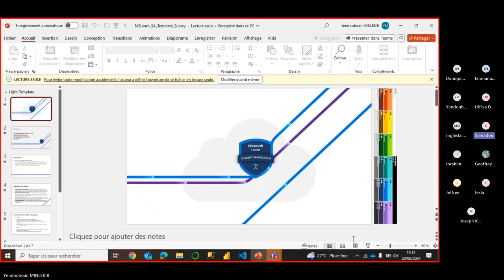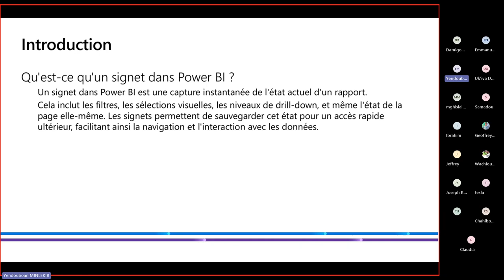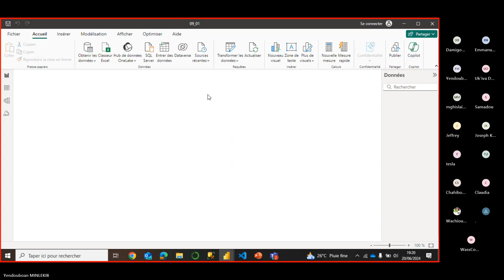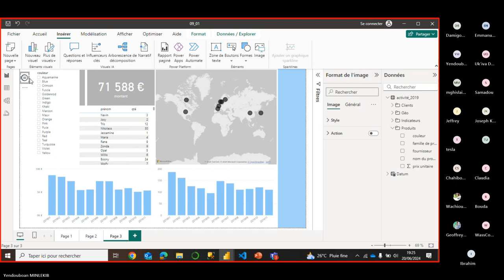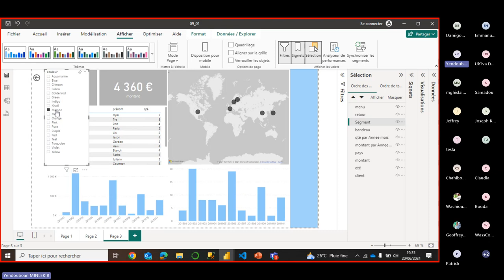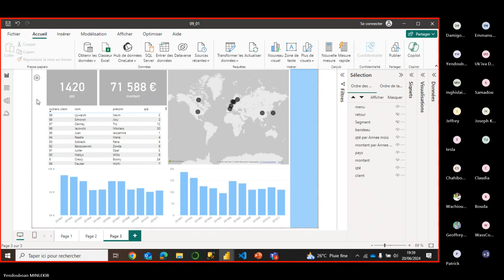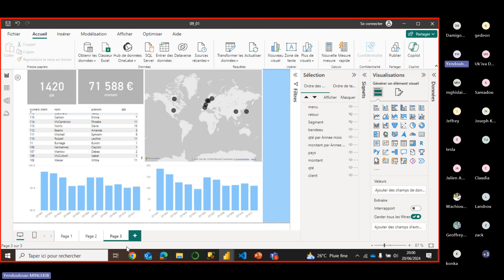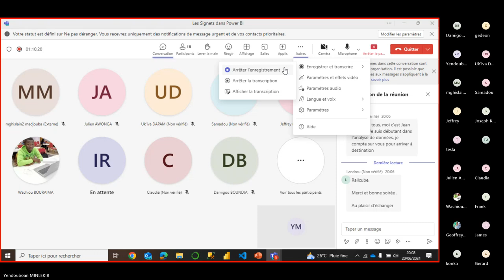Les Signets dans Power BI 2024-06-20 19h00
Bienvenue dans cette session dédiée aux signets dans Power BI

Dans cette vidéo, nous allons explorer comment utiliser les signets pour améliorer l'interactivité et la présentation de vos rapports Power BI. Que vous soyez débutant ou utilisateur avancé, cette session vous fournira des astuces et des techniques pour tirer le meilleur parti des signets.

Les signets sont un outil puissant pour créer des rapports dynamiques et interactifs. Apprenez à captiver votre audience et à rendre vos analyses plus accessibles avec ces techniques simples et efficaces.

N'hésitez pas à poser vos questions en commentaire et à partager vos expériences avec les signets dans Power BI. Bonne découverte ! 😊